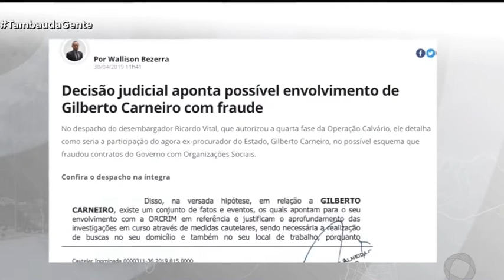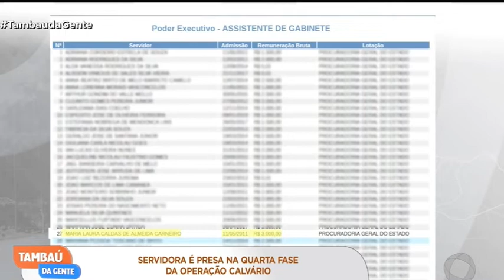Tambaú da Gente - Servidora é presa na 4ª fase da Operação Calvário